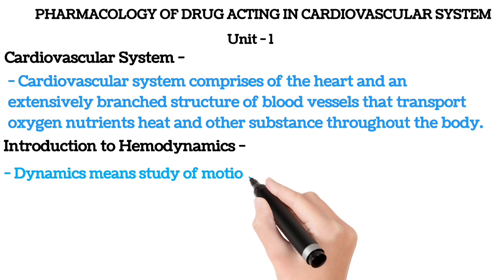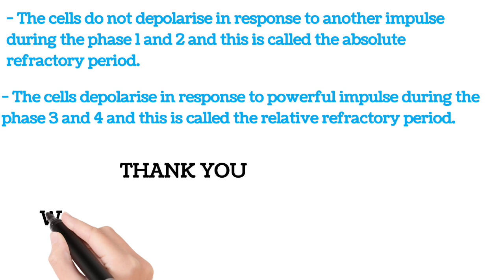Pharmacology 2 Unit 1 Notes Part 1 😊😍😊🤗bpharm_online_lectures